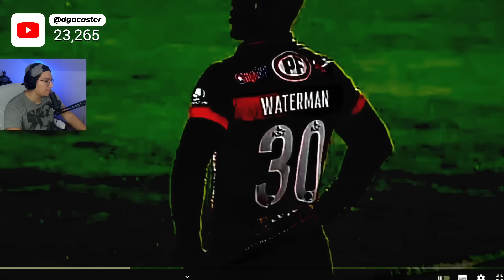¡ASÍ JUEGAN TODOS LOS REFUERZOS DE ALIANZA LIMA 2024!